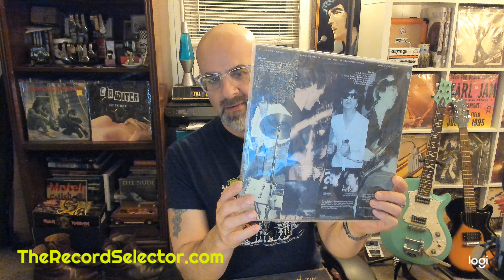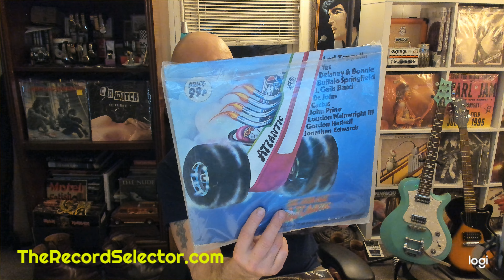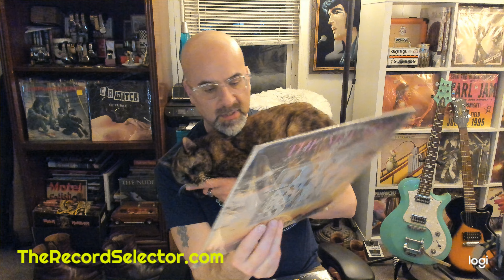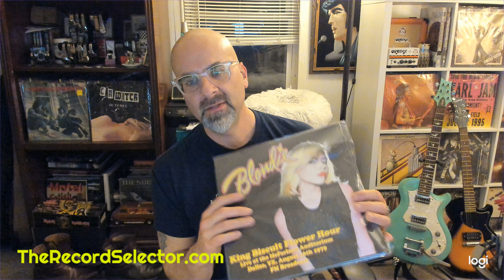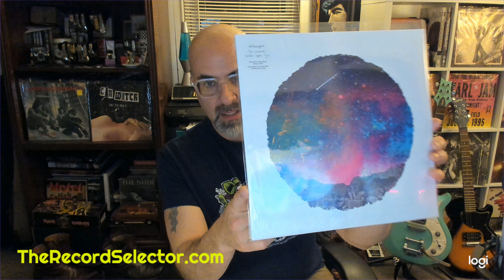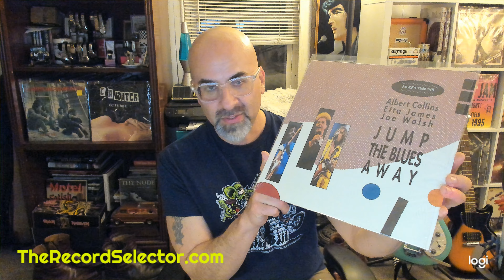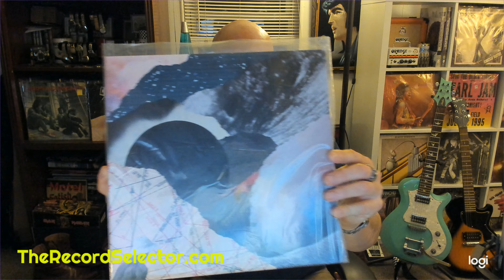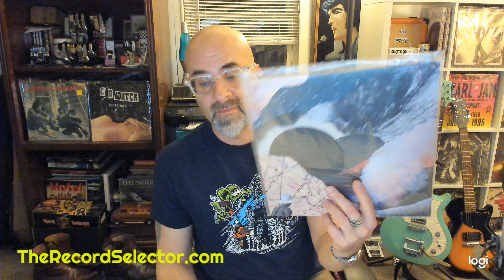Recent Vinyl Record Selections for the Collection.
Recent additions to the record collection. Got some real gems in the last couple of months.  Here's a sampling of the better selections that I've picked up at local thrifts, dollar bins and online sales.

Hear these and more streaming 24/7 at TheRecordSelector.com